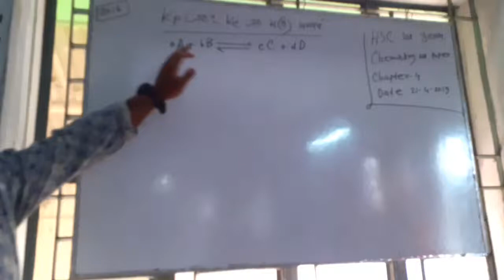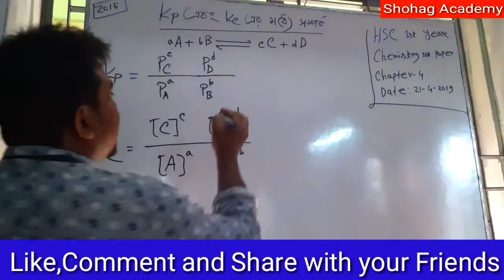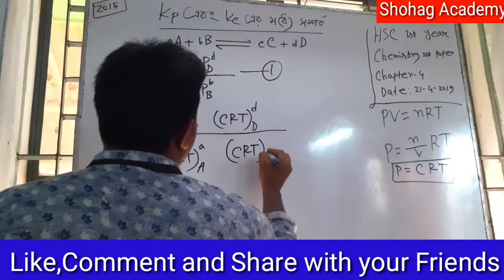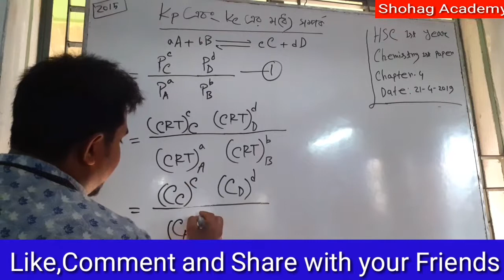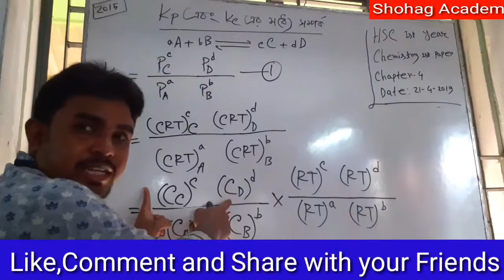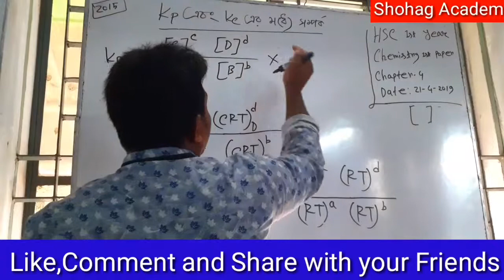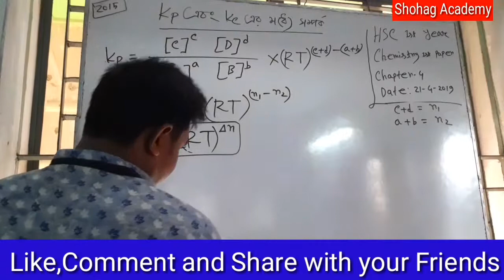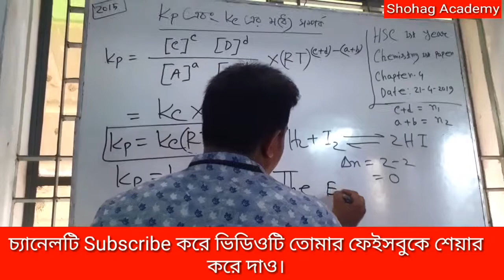HSC Chemistry 1st paper | Chapter-4 | Kp ও Kc এর মধ্যে সম্পর্ক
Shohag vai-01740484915